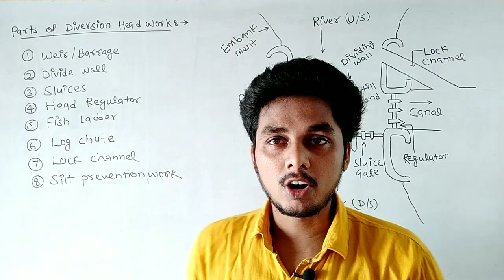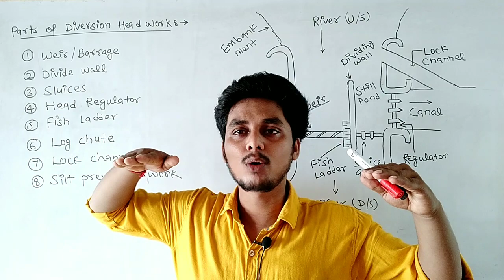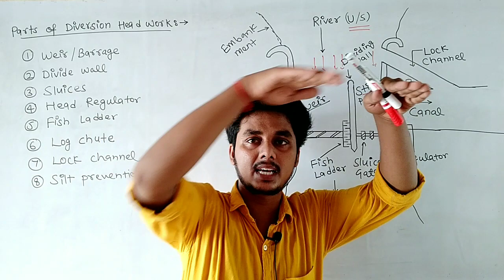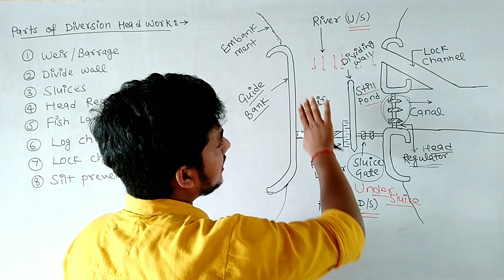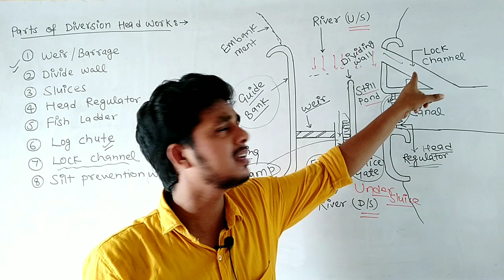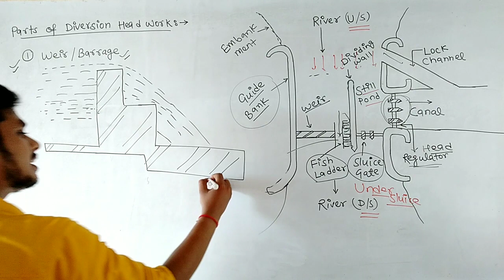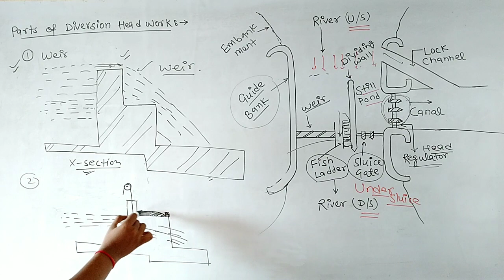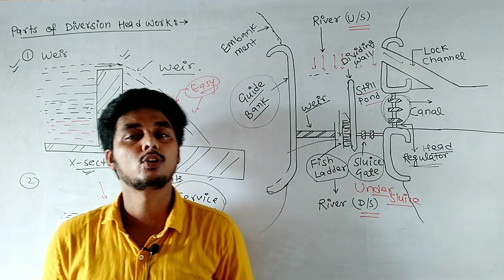Irrigation Engineering(Lecture-16)- Canal Head works and Diversion @Ashwini Sharma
नए और Update Syllabus को पढ़ने के लिए